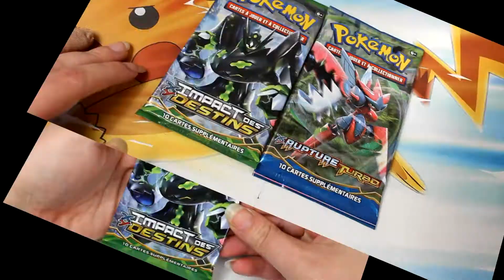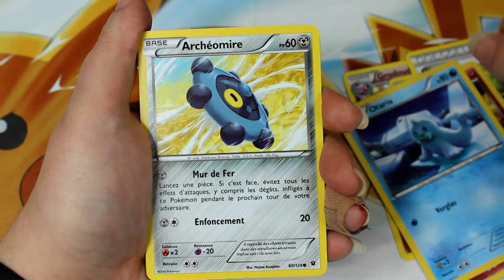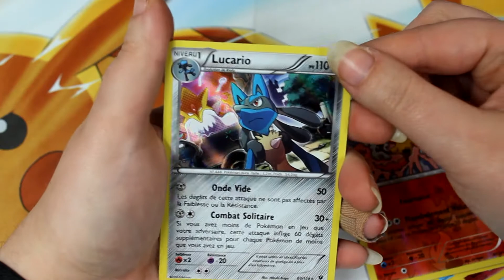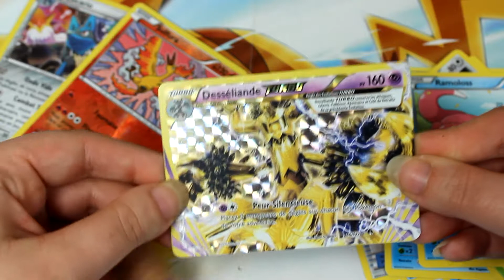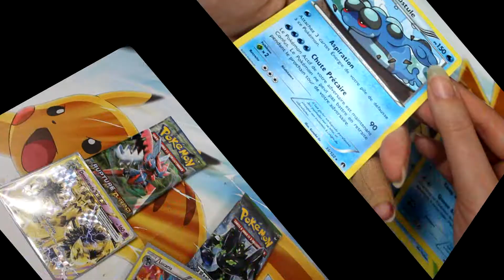Ouverture de 2 boosters : XY impact des destins + XY Rupture Turbo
Boîte Postale :
Hibiki YUME
 BP 10002
 17360 saint Aigulin

je filme avec un CANON EOS 600D + legria mini
Si la vidéo t'a plu, un petit like fait toujours plaisir !